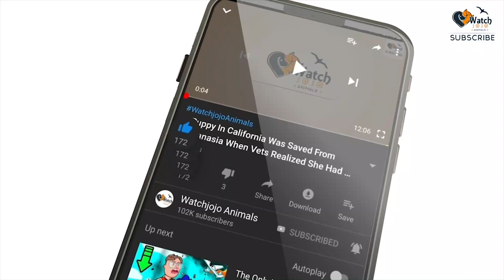Puppy Dumped With Chair And TV Waited Owner to Return for Him for More Than a Week